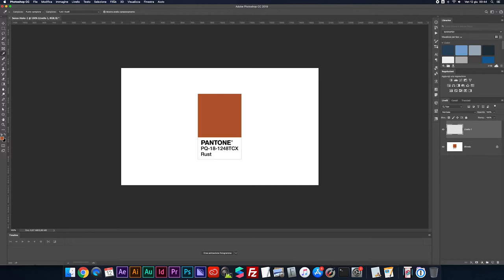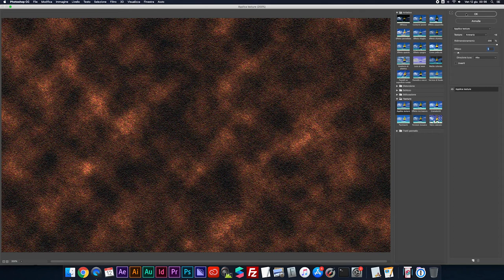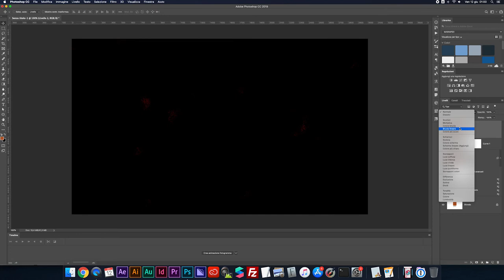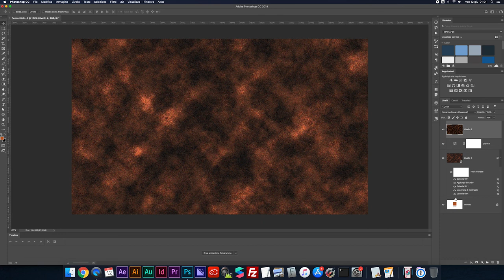Creare una texture di ruggine con Photoshop tutorial ita | render effetto ruggine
Ecco come si può creare una texture di ruggine con Adobe Photoshop. Il render effetto ruggine può essere creato a partire dall’effetto nuvole o nuvole in differenza, sostanzialmente il frattale generato da Photoshop che ci consente di creare le texture.
Una serie di filtri ed effetti cj porta al risultato finale.

Guarda fino alla fine questo photoshop tutorial ita per apprendere appieno la tecnica!